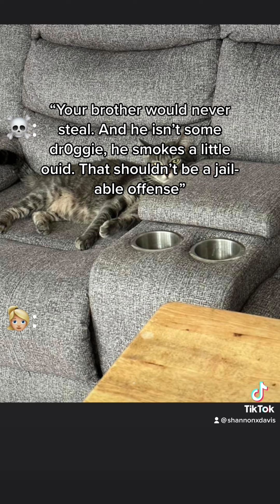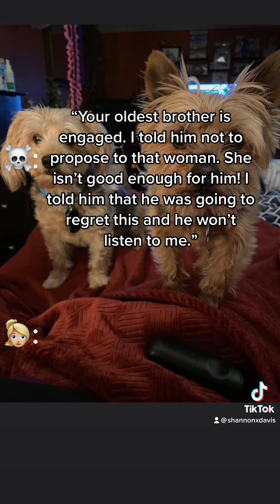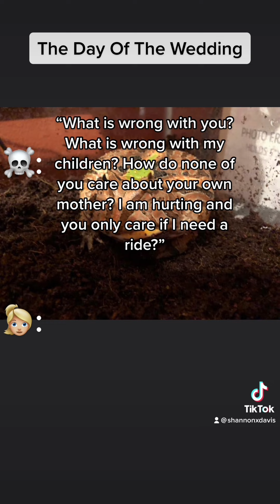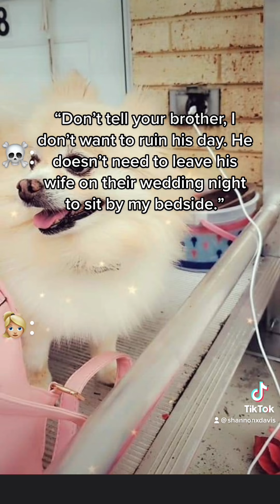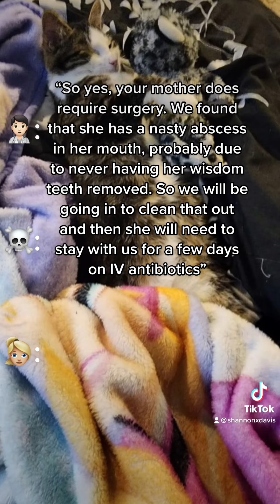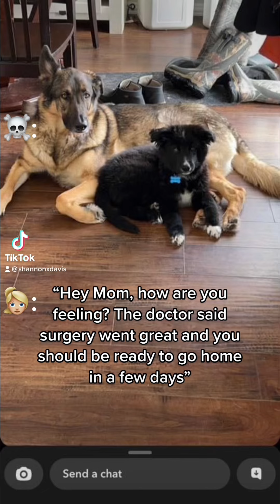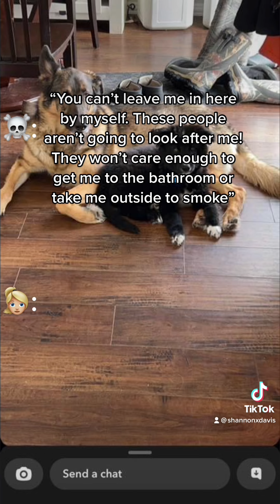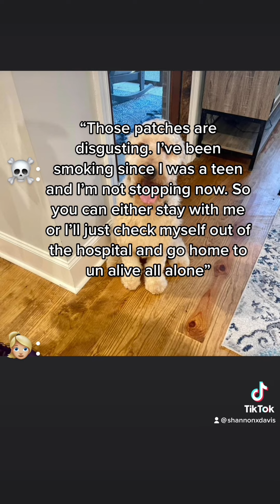Rachel and Martha part 9